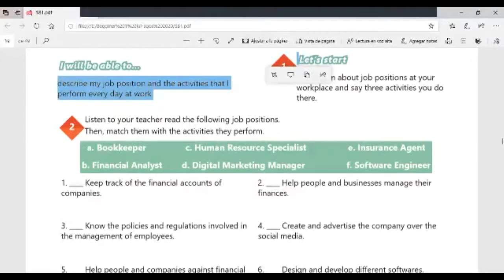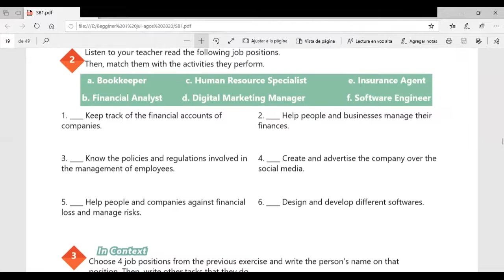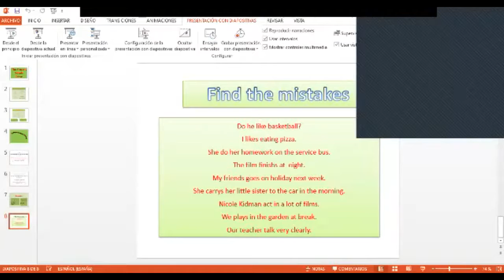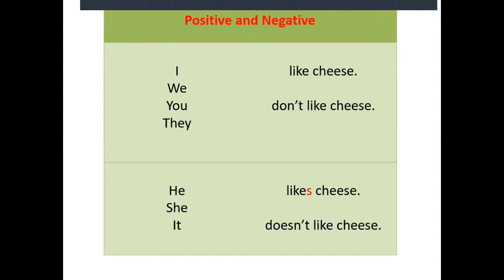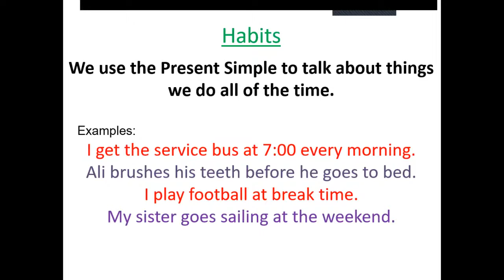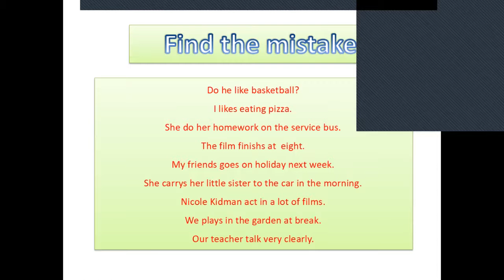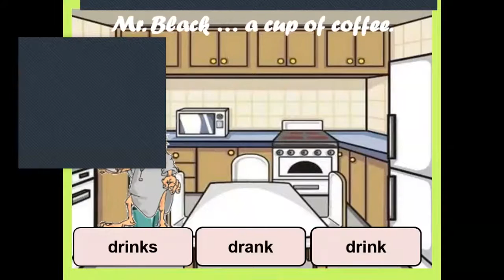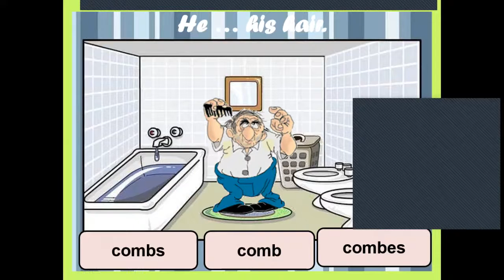Ingles Corporativo-Videoconferencia #6 Simple Present Affirmative & Negative statements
Videoconferencia #6 Simple Present Affirmative & Negative statements